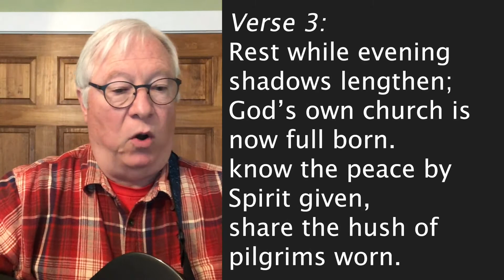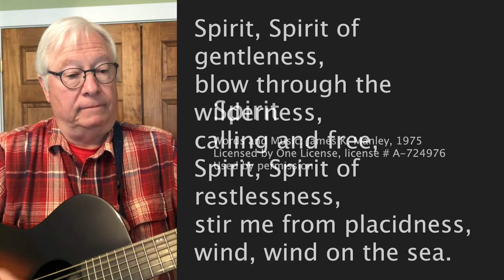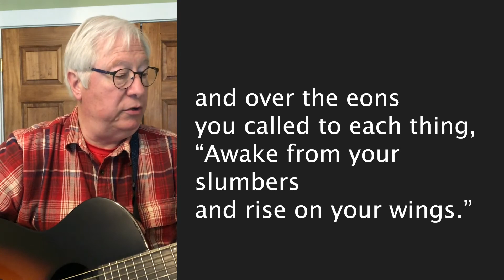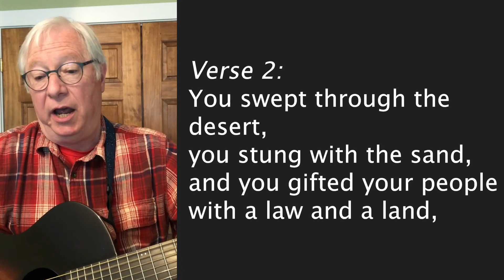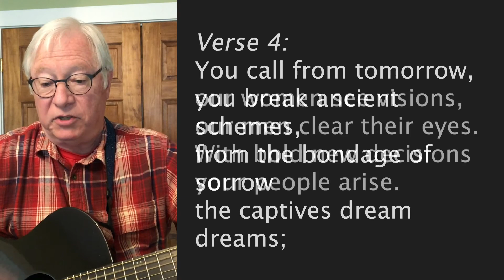First Christian, May 23, 2021